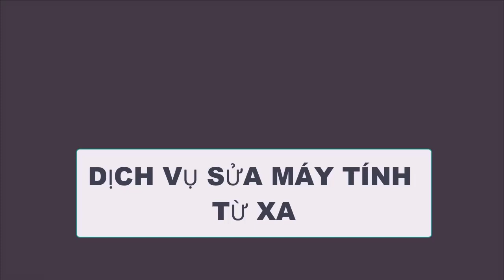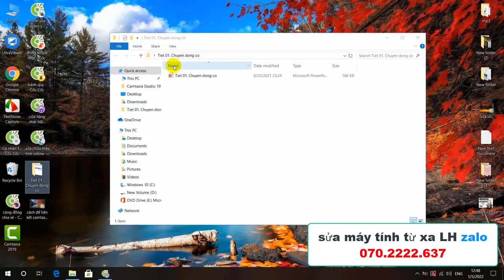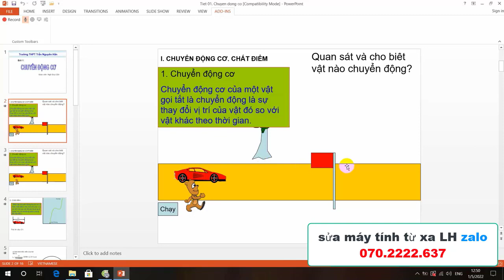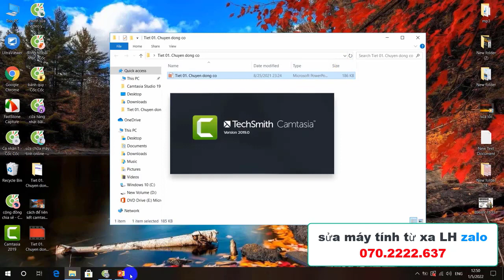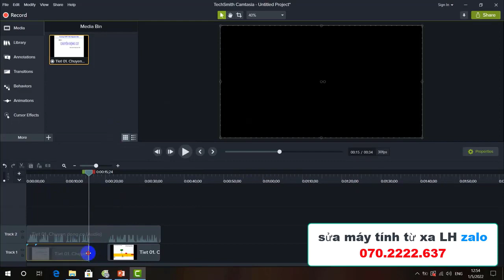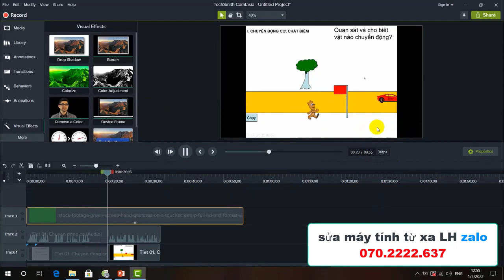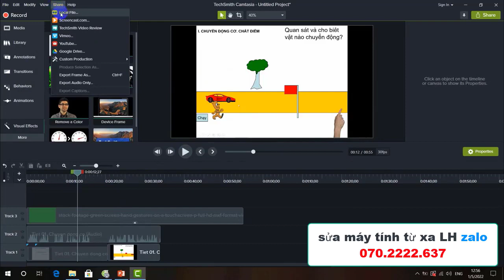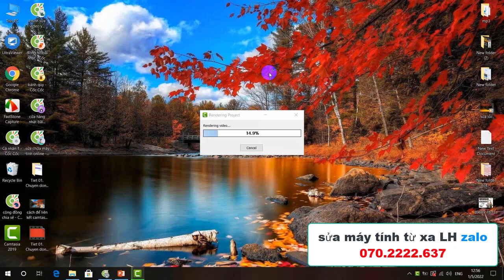làm cách nào để quay bài giảng trên máy tính LH zalo